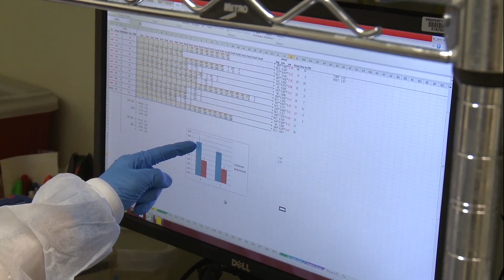This Is A Job People Love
Meet Anna Radke, a post-doctoral fellow in the laboratory of Behavioral & Genomic Neuroscience at the National Institutes of Heatlh. Anna’s research involves alcohol abuse and contributes to seeing how alcohol effects the brain.